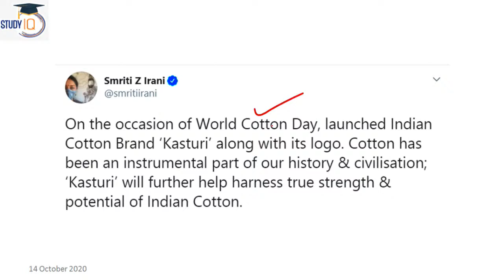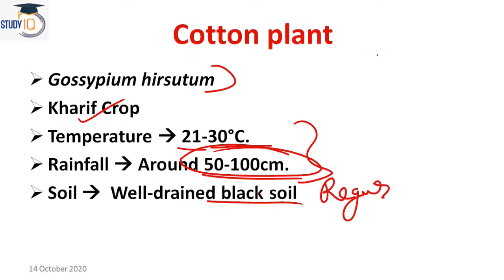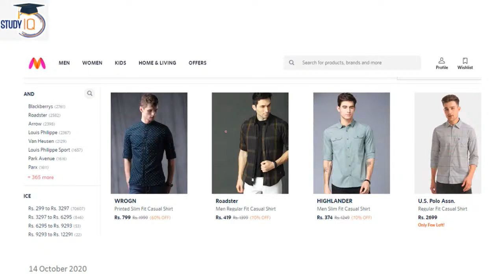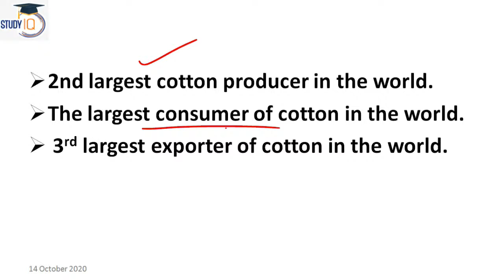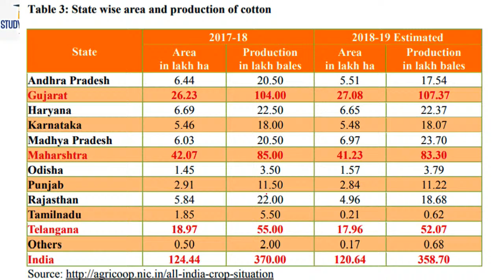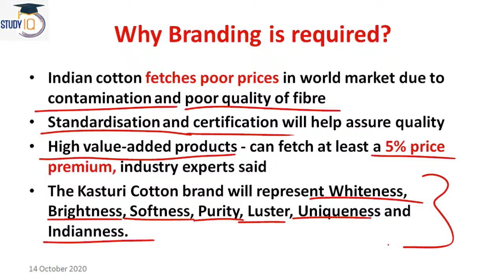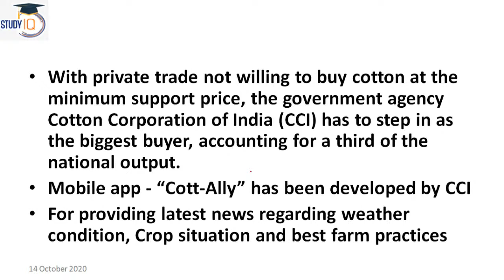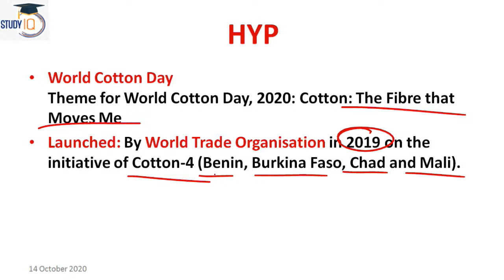India's first premium cotton brand KASTURI launched - Facts about Kasturi Cotton